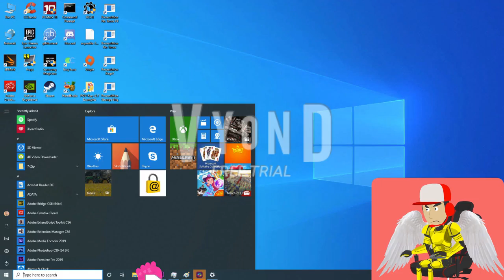Something that will be coming at may 5 2023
She has come to play, but she is not happy